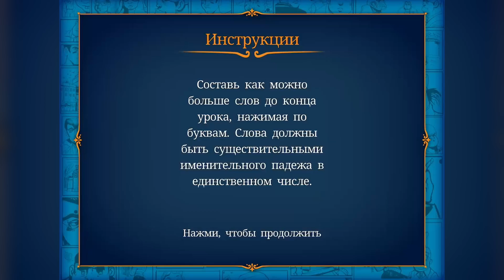Bully - УРОК ГРАММАТИКИ (Android, iOS) #2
Прохождение игры под названием "Bully: Anniversary Edition" (на русском языке). iPad Mini 2019.

Вам предстоит помочь пятнадцатилетнему Джимми Хопкинсу подняться в иерархии прогнившей изнутри частной Булвортской школы. Дайте отпор хулиганам, не теряйтесь перед учителями, одолейте здешних качков в вышибалы, устраивайте розыгрыши, завоевывайте девичьи сердца и просто старайтесь выжить в худшей школе на свете.